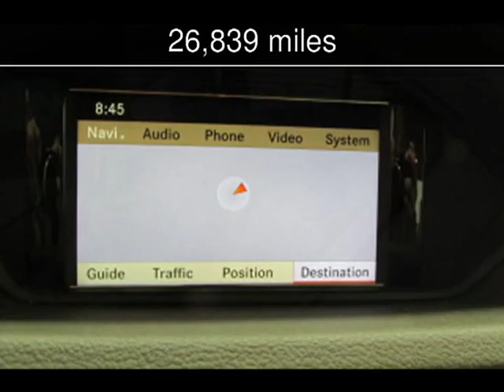2011 Mercedes-Benz E350 Luxury Used Cars - Dallas,Texas - 2013-11-15